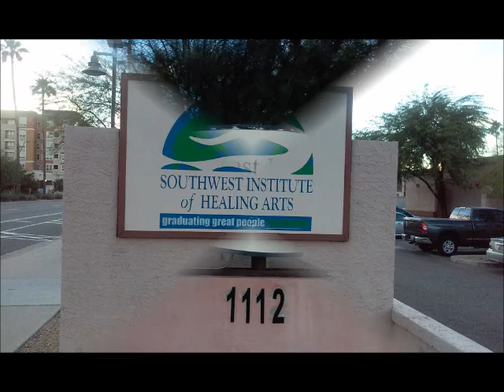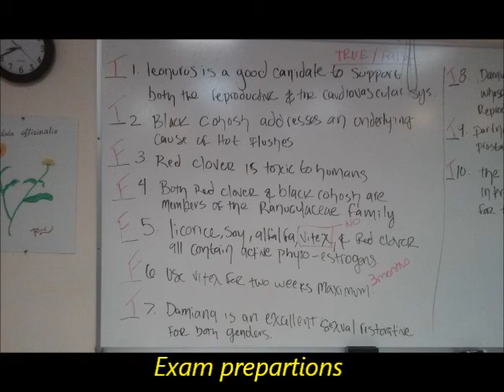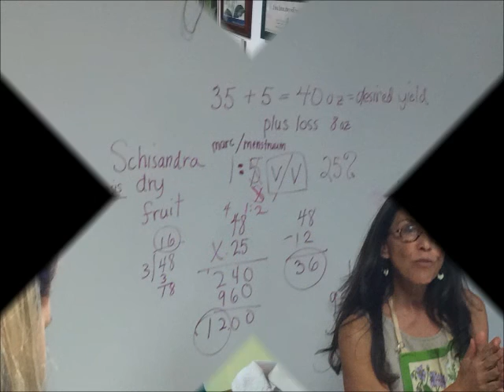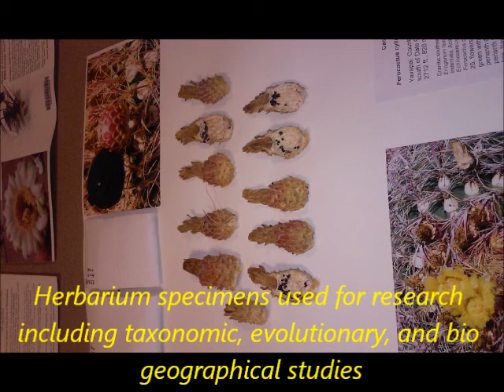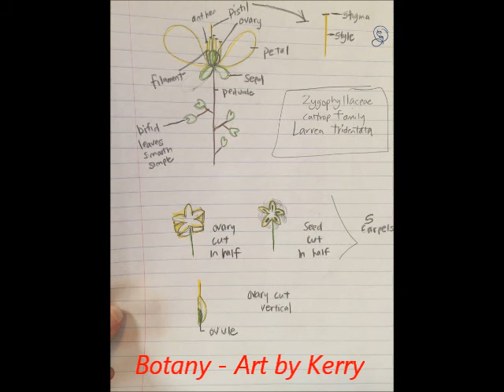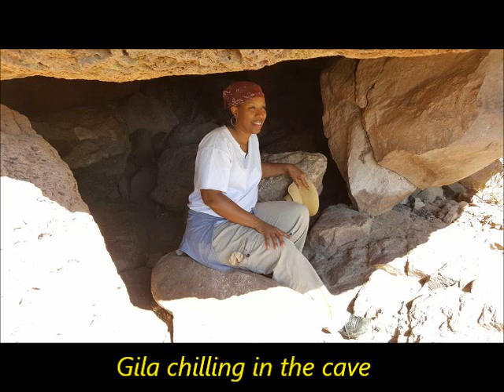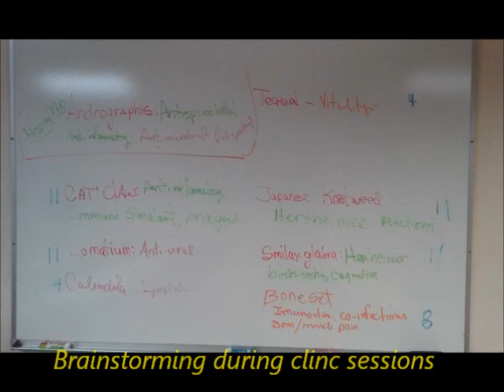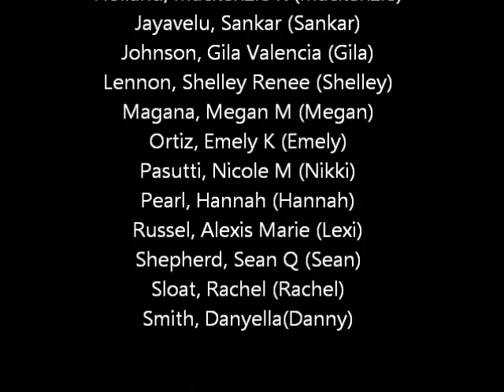SWIHA Western herbalism Class of 2015